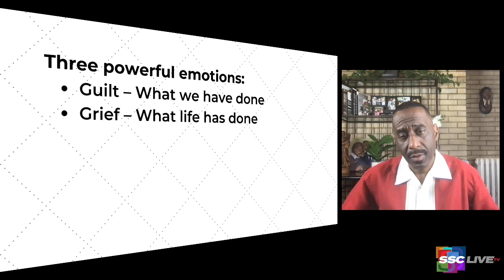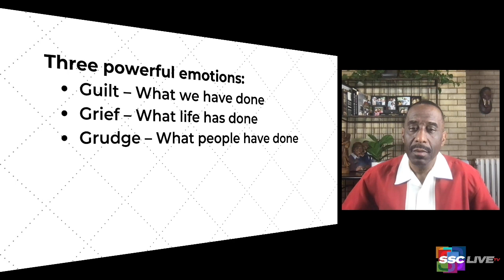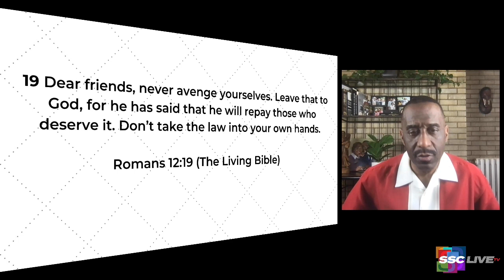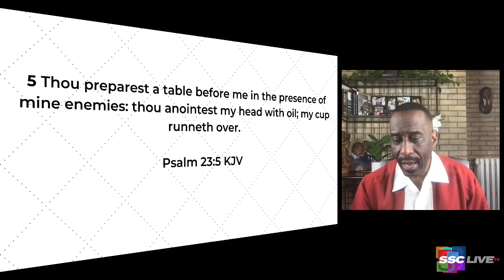God Is Faithful to Deal with Those Who Hurt Me - Powerful Points to Ponder - May 14, 2021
Hurt can consume us. In today's Powerful Point to Ponder Rev. Dr. Kevin W. Cosby help us deal with the three powerful emotions of hurt.